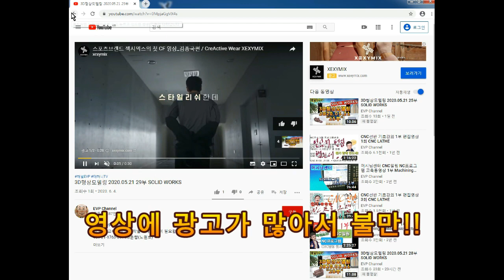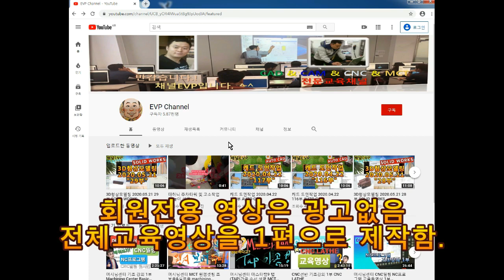안녕하세요! 채널EVP입니다. 공지사항 채널멤버십 시작합니다.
광고없는 영상을 제공하기 위해 채널 멤버십을 시작합니다.
많은 관심과 도움 부탁드립니다.
감사합니다.